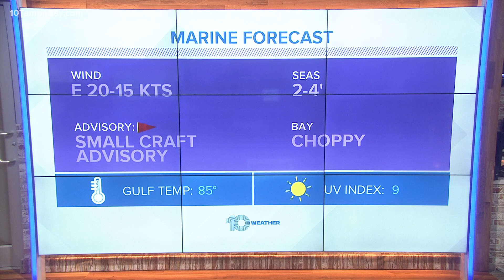Tracking 2 named storms, 2 disturbances in the tropics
Along with Tropical Storm Beta and Hurricane Teddy, forecasters are monitoring a low pressure system off Florida's southeast coast.